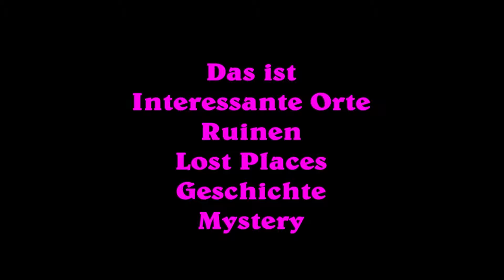Das Sanatorium verlassen und verbrand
Tach Leute !
 Das Ding betreten ? Auf keinen Fall .  Wie Gefährlich das Gebäude ist sieht man sofort auf den ersten Blick. Dann sind da noch zwei  Ort die ich in diesen Video  besuche.